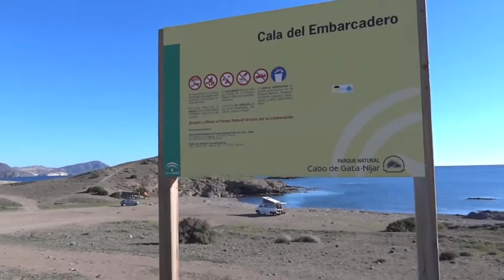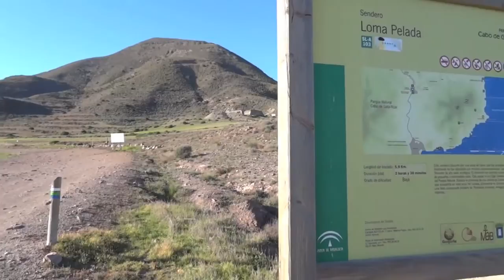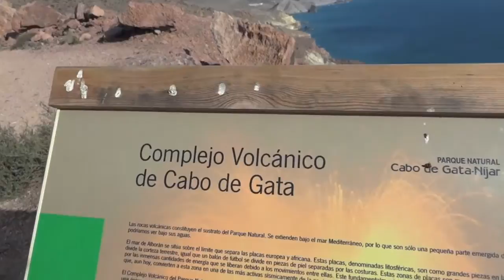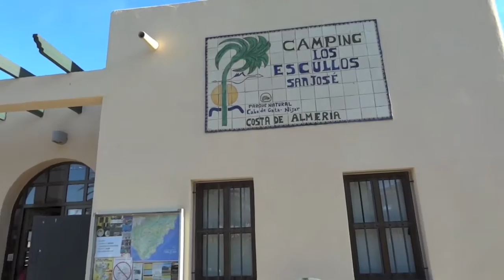Parque Natural de Cabo de Gata - Almeria - Sendero Los Genoveses y Vela Blanca